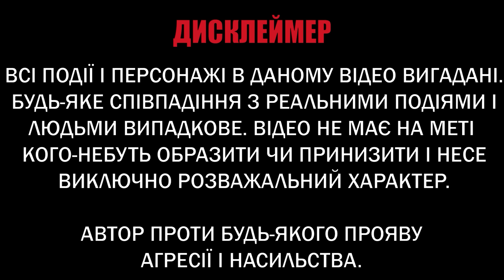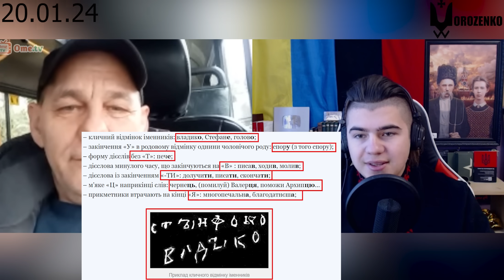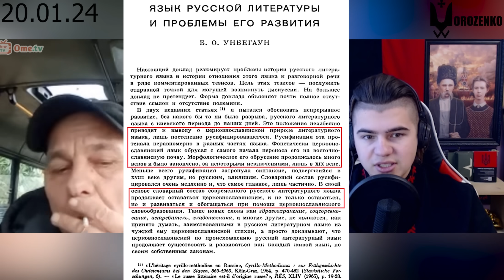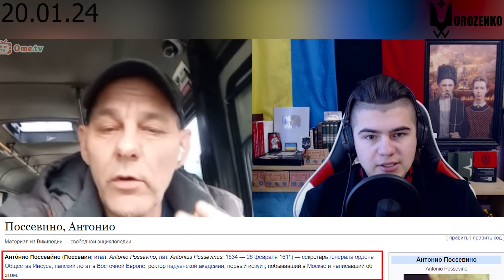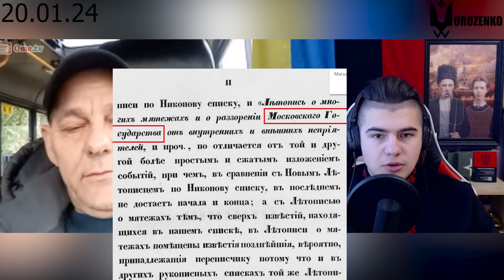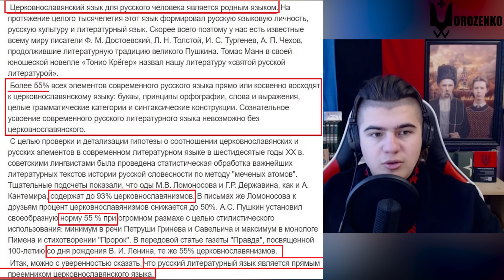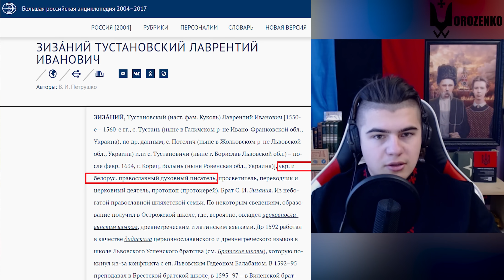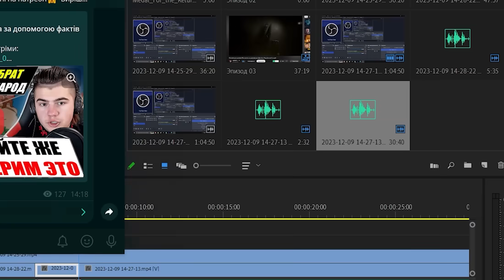Тотальна зачистка історичними фактами московського водія автобуса